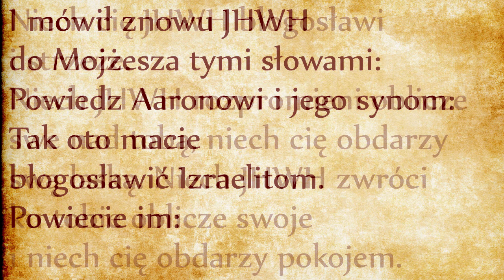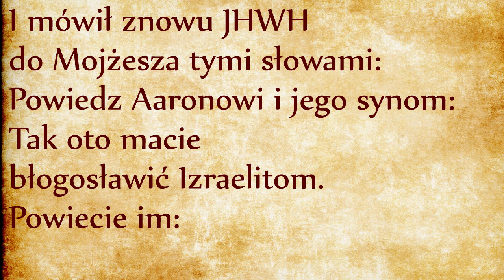Błogosławieństwo kapłańskie (Lb 6, 22-27)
I mówił znowu JHWH do Mojżesza tymi słowami: Powiedz Aaronowi i jego synom: Tak oto macie błogosławić Izraelitom. Powiecie im: Niech cię JHWH błogosławi i strzeże. Niech JHWH rozpromieni oblicze swe nad tobą, niech cię obdarzy swą łaską. Niech JHWH zwróci ku tobie oblicze swoje i niech cię obdarzy pokojem. Tak będą wzywać imienia mojego nad Izraelitami, a Ja im będę błogosławił. (Lb 6, 22-27)
Właśnie usłyszeliśmy wspaniałą formułę błogosławieństwa kapłańskiego, która zamyka rozdział poświęcony nazireatowi i całość piątego i szóstego rozdziału. Udało nam się odnaleźć jedną cechę wspólną wszystkim tematom poruszonym w tych dwóch rozdziałach: mianowicie rolę arcykapłana, której nie spełnił mąż podejrzewający swoją żonę o cudzołóstwo, ale do której się zbliża osoba świecka ślubująca okres nazireatu.
Istnieje jednak istotna różnica między powszechnym kapłaństwem członków Ludu Bożego a kapłaństwem sakramentalnym, hierarchicznym. Tę różnicę widać właśnie po tym, kto jest uzdolniony do tego, żeby sprowadzić na ziemię Boże błogosławieństwo. Otóż nie nazirejczycy, ale sami kapłani posiadają taką moc.
Jeżeli chodzi o tradycję żydowską, to błogosławieństwo jest uroczyście wypowiedziane w święto Jom Kippur (link), w dniu Wielkiego Przebłagania. Dzisiejsi żydzi nie posiadają już kapłanów, dlatego ten, który tego dnia odgrywa taką rolę w synagodze zakrywa twarz swoją chustą modlitewną (tallit) i wyciąga ręce ku zgromadzonym. Wszyscy obecni również zakrywają twarz własnymi chustami, aby nie patrzeć na twarz wypowiadającego uroczyście słowa błogosławieństwa, ponieważ w tym momencie spoczywa na nim Szechina, czyli Boża obecność (link). Po otrzymaniu błogosławieństwa cała wspólnota wybucha wyrazami radości: może śpiewać lub nawet tańczyć.
Istnieje też tradycja, aby odgrywający rolę kapłana w chwili wypowiadania słów błogosławieństwa wyciągnął ręce i palcami formował taki trójkąt: palce skierowane ku górze wyrażają pragnienie człowieka do wyniesienia się ku Bogu. Drugi trójkąt między palcami środkowym i serdecznym reprezentują Bożą moc schodzącą na cały świat stworzony. Trochę jak w przypadku gwiazdy Dawida. Patrząc na układ palców można doszukać się też hebrajskiej litery Szin. Tą literą zaczynają się takie ważne słowa jak Szechina, czyli Boża obecność w stworzeniu, ale też słowo Szalom (pokój), które występuje w formule błogosławieństwa: “Niech JHWH zwróci ku tobie oblicze swoje i niech cię obdarzy pokojem (szalom)”.
Kapłańskie błogosławieństwo dane w świątyni jest szczególnym momentem, kiedy cała wspólnota stoi w postawie otrzymania Bożego błogosławieństwa, tworząc jakby pojemnik dla otrzymania tego błogosławieństwa. Pojemnik to po hebrajsku KeLi, składający się z trzech liter od których zaczynają się słowa reprezentujące trzy stany: Kohen (kapłani), Lewi (osoby konsekrowane) i Israel (całą wspólnota). Kiedy wszystkie trzy stany gromadzą się w świątyni w dniu szabatu, wszystkie trzy składniki są zjednoczone i zdolne do pełnego przyjęcia Bożego błogosławieństwa. Porównując do zaślubin jest to chwila, kiedy Oblubieniec wychodzi na spotkanie Oblubienicy, zapowiadając Ostateczne Wyzwolenie, którym jest Szalom, czyli pełnia pokoju. Pokój przychodzi jedynie w trakcie spotkania pełnego czci i szacunku, kiedy cała wspólnota stara się być pojemnikiem na otrzymanie dobrodziejstw płynących z posłuszeństwa Bożym przykazaniom. To staranie konkretnie wyraża się w wysiłku codziennego podążania drogą wskazaną przez Prawo Boże, szczególnie w środowisku rodzinnym i społecznym, co było tematem piątego i szóstego rozdziału.
Zamykając temat roli arcykapłana, umieszczenie w tym miejscu formuły błogosławieństwa kapłańskiego jest podkreśleniem,  że Bóg działa w świecie w sposób szczególny przez swoich kapłanów. A więc kapłaństwo hierarchiczne jest istotnym sposobem Bożego działania w świecie, i autentyczności linii kapłańskiej jest tematem bardzo istotnym, ponieważ jedynie pełnoprawni kapłani posiadają moc, aby w pełni wypowiedzieć błogosławieństwo w Bożym imieniu.